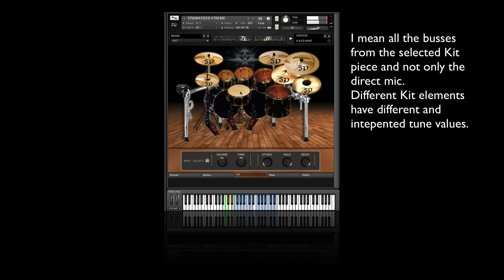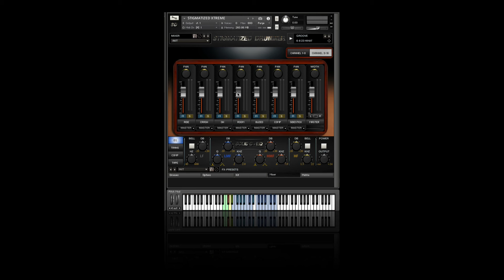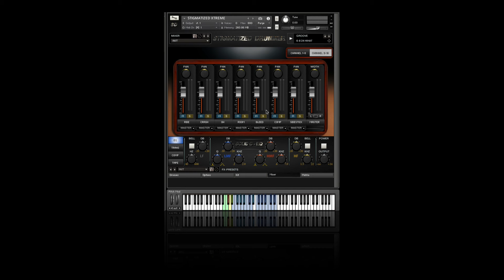STIGMATIZED DRUMMER TUTORIALS-KIT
For more infos about STIGMATIZED DRUMMER